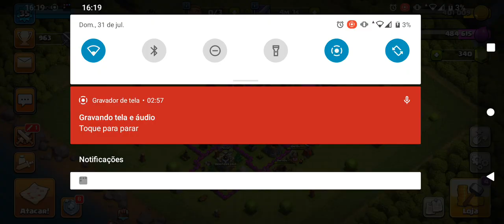Clash of Clans Let's Play #206